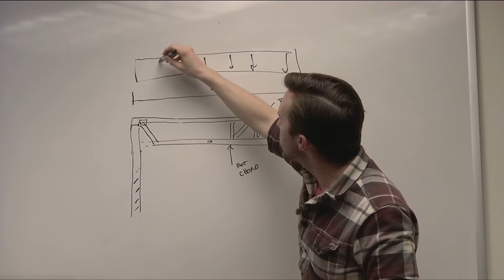Safety concerns grow following latest roof collapse of Anchorage commercial building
Structural engineers continue to emphasize the dangers of occupying snow-covered commercial buildings with wood truss framing built between 1970 and 1990